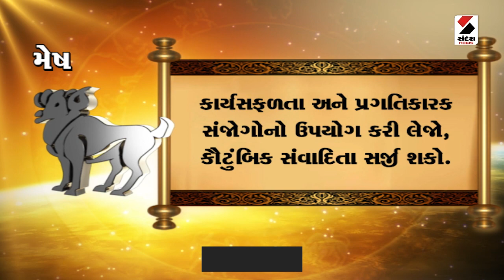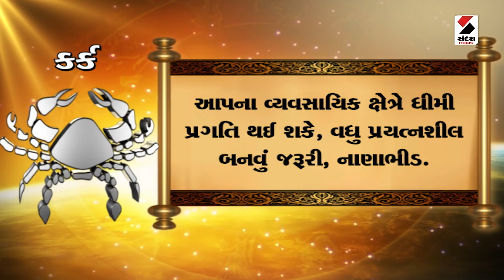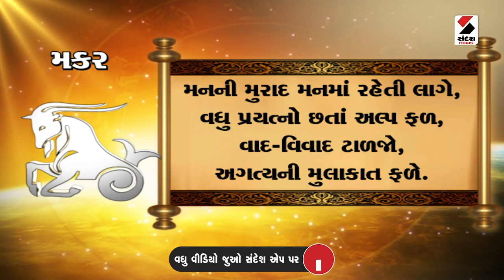આજનું રાશિફળ - 18-02-2023|Rashifal